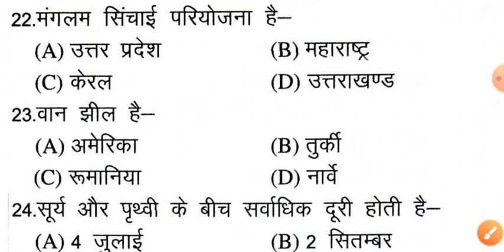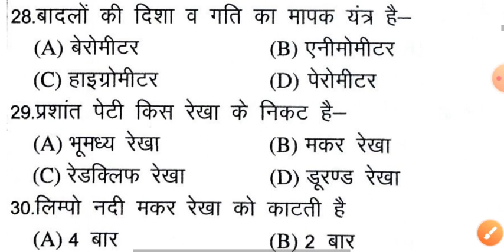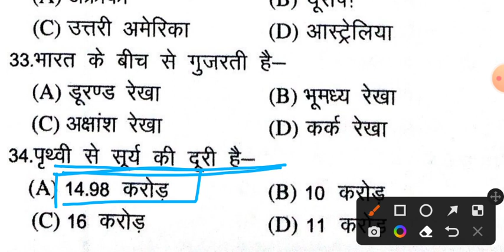GK MCQ SERIES PART - 31 । STATIC GK । GENERAL KNOWLEDGE । ukpsc